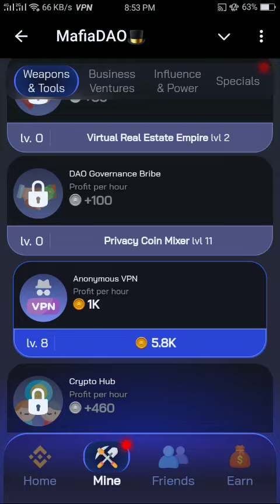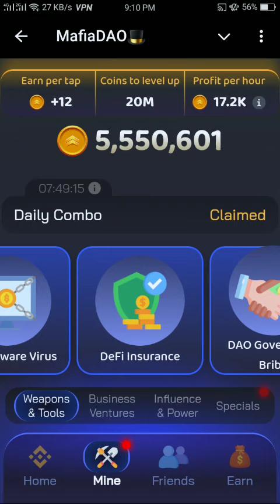Mafia dao daily combo card today September 06 and September 07